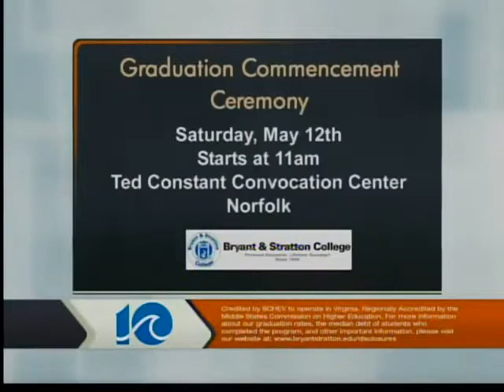Bryant & Stratton Celebrates Graduation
Bryant & Stratton Celebrates Graduation | WAVY.com | April 23, 2012